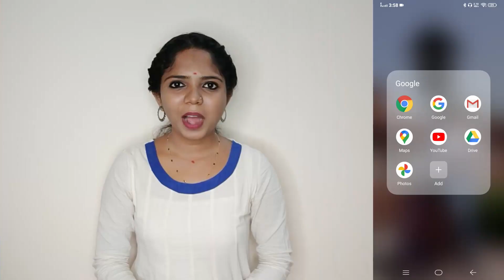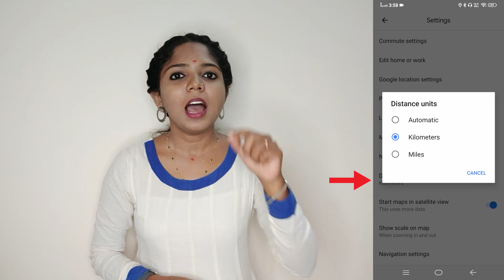How to Measure the Radius shown by Aarogya Setu App using Google Map? | Tamil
Timestamp:
0:00 Intro
0:17 Aarogya Setu Application Feature
0:44 Google Map - How to set Distance Unit Setting
1:13 How to Measure Distance in Google Map
1:53 Combined use of Aarogya Setu & Google Map

Aarogya Setu Application:

Aarogya Setu is a digital service, primarily a mobile application, developed by the Government of India, and is aimed at connecting COVID-19 related health services with the people of India. It is designed to augment the initiatives of the Government of India by informing the people of their potential risk of COVID-19 infection and the best practices to be followed to stay healthy, as well as providing them relevant and curated medical advisories pertaining to the COVID-19 pandemic.

Aarogya Setu is our common bridge to prevent the spread of the coronavirus pandemic in India. Aarogya Setu uses contact tracing to record details of all the people you may have come in contact with as you go about your normal activities so that if one of them, at a later point in time, tests positive for COVID-19, you can be informed and proactive medical intervention be arranged for you.

Google Map - Measure Distance Feature:

You can use this Google Map Distance Measurement to find out the distance between two or more points anywhere on the earth. In other words, the distance between A and B. Click once on the map to place the first marker and then click again to position the second marker. The distance between the points will then be displayed. You can also build up a series of locations to find a total distance.

Video Explained in Tamil

In this video, i have presented the combined use of Aarogya Setu and Google Map Applications during Lock down to protect ourselves from COVID-19 virus.